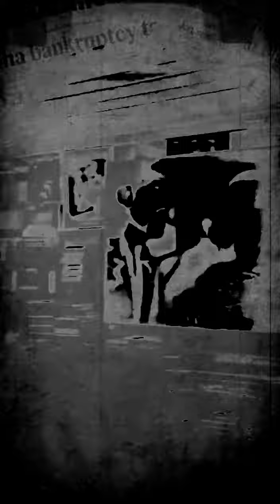Caos Sonoro - Hrash Produção em Alfa